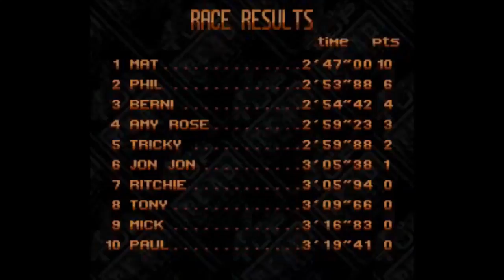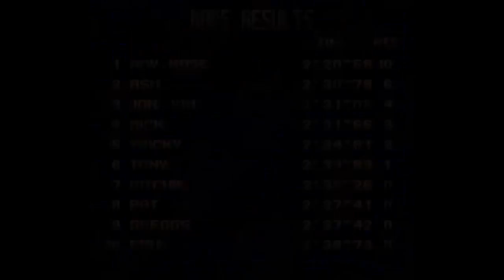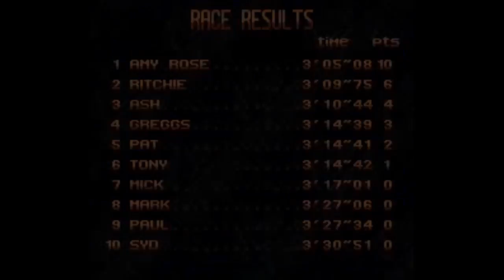Top Gear 2 (SNES) - Longplay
A longplay of Top Gear 2, play as Championship Mode.

Top Gear 2 (released as Top Racer 2 in Japan) is the sequel to the 1992 racer Top Gear. First released in August 1993 for the SNES, May 24, 1994 for the Sega Genesis and in 1994 for Amiga. It was developed by Gremlin Interactive and published by Kemco for the SNES and by Vic Tokai for the Genesis. While more realistic than its predecessor, Top Gear 2 maintained the arcade-style gameplay the series is known for. The game was well received by critics and fans alike.